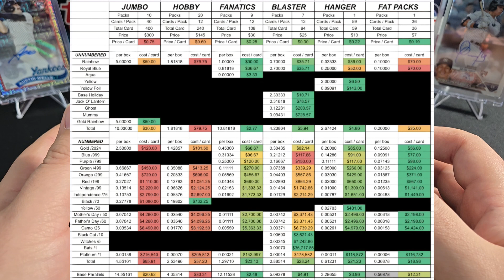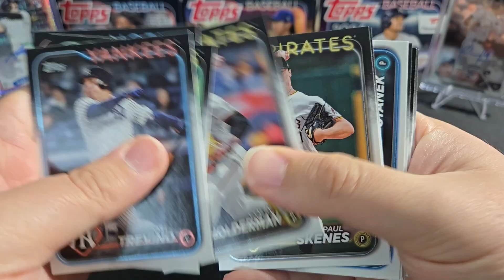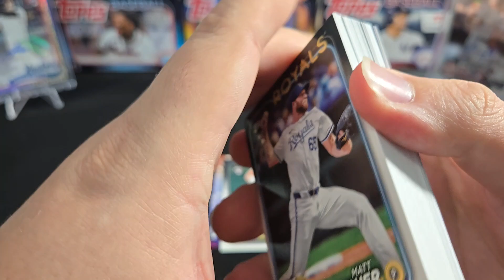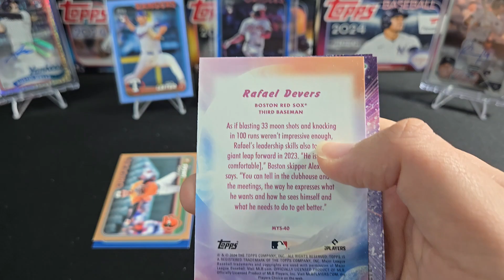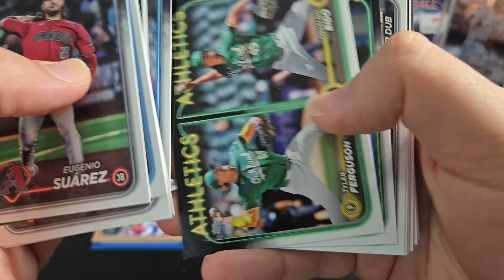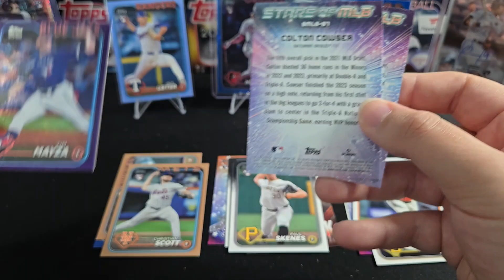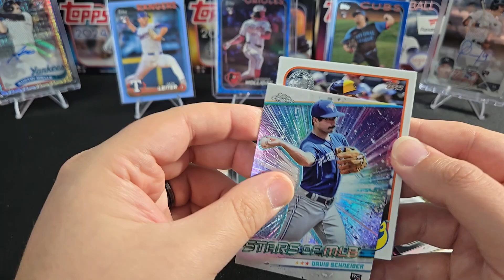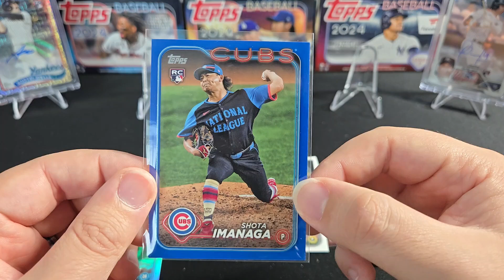Can't Believe My Luck! Huge Rookie /999 AND Father's Day Blue /50 in 2024 Topps Update!